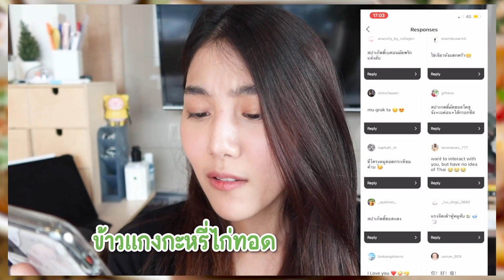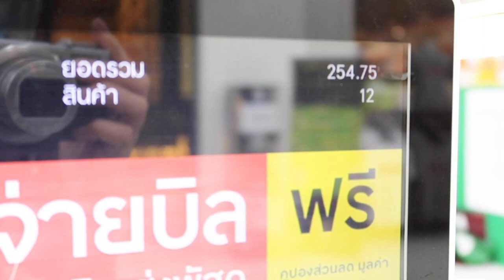ภารกิจแม่ศรีเรือน ?? ทำแกงเขียวหวานครั้งแรก จะรอดมั้ยยย l Smile Parada l smile from home ep.2